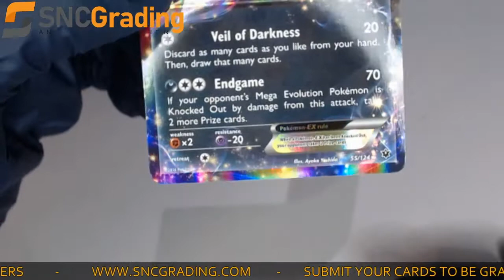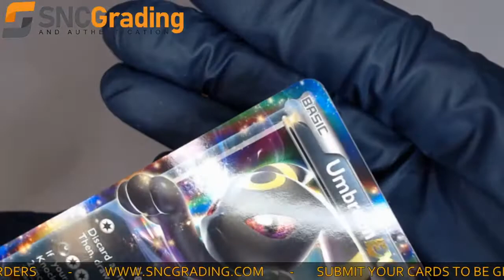SNC Grading: 2016 Pokémon XY Fates Collide Umbreon EX #55 Ultra Rare Card Review(1619549581324)